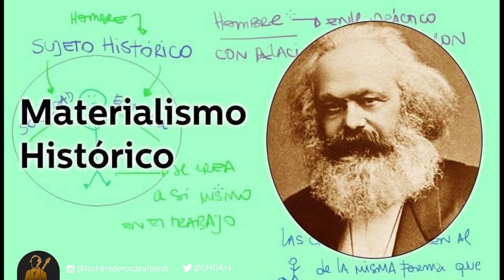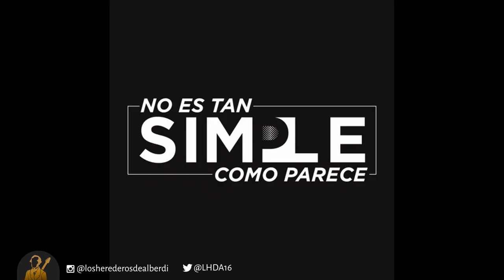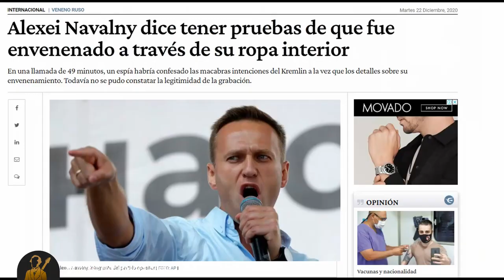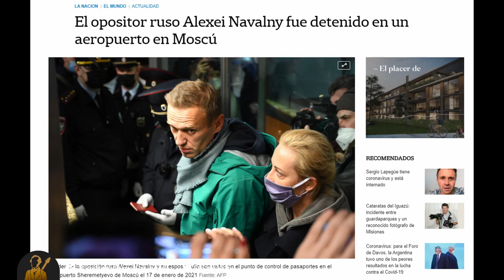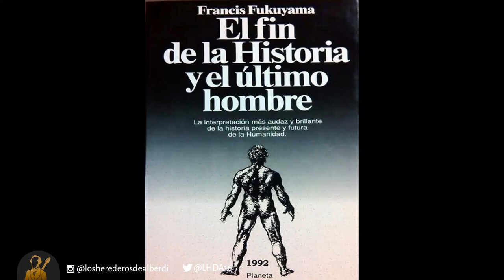¿Qué está pasando en RUSIA? Explicado en 5 minutos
Tras la caída del Muro de Berlín y la disolución de la Unión soviética la naciente Federación Rusa parecía encaminarse hacia una democracia liberal. Sin embargo las cosas no serían tan simples como parece y luego de 25 años ininterrumpidos con Putin en el poder, parte del pueblo ruso comienza a despertarse tras el encarcelamiento del líder opositor, Alexei Navaly.